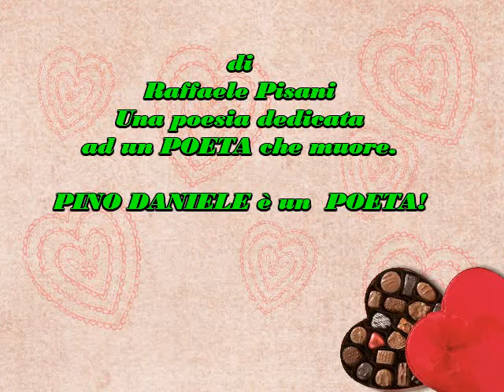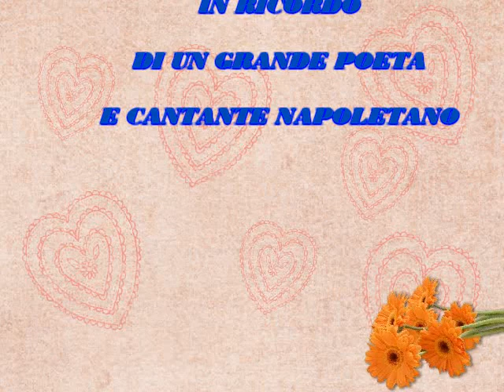Dedicato a Pino Daniele "Quanno more nu pueta" 1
In ricordo dell'amato cantante e poeta napoletano Pino Daniele